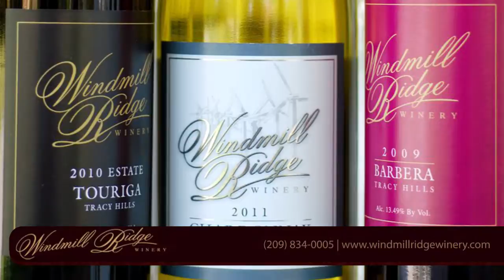Windmill Ridge Winery | Wineries & Vineyards in Tracy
Nestled on 3.8 spacious acres in the Tracy Hills Appellation, Windmill Ridge Winery is dedicated to providing you the best wine you'll ever taste! In a relaxing and beautiful setting, you can visit our vineyard to see how we grow our grapes, how we make our award-winning wine, and get a chance to taste the fruits of our labor.  Whether you enjoy red or white wines, we offer exactly what you’re looking for. We welcome both novices and connoisseurs to learn about the many varieties and styles of wine we have to offer. Our facility is also a perfect venue for private parties and weddings!